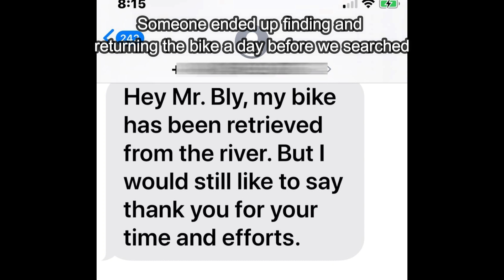Scuba Diving In Lake Natoma In Search Of A Lost Mountain Bike!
In this video, I was requested by a local fellow treasure hunter, Karl Bly, to help recover a bike that was lost into the river after sliding off the cliffside. Karl had gone out the past 2 days prior and ended up finding 2 bikes but luck would have it that they weren't the ones he was looking for! Karl called me because he freedives and the spot was a little too deep and murky for him to do so. I said not a problem and met him out there a day or two later. I ended up finding 2 scooters, a bike (also not his) a speaker, a paddle, some other cool finds, and a ton of trash! Then the next day Karl ended up getting a text from the guy who lost his bike saying that it had been found and returned the day before. I still had a fun dive though, and it felt good to get all that trash out of the water!

 Every extra subscriber helps me clean up even that much more trash out of the river and reunite even that many more people with their lost valuables!

List of the gear I use and links to check them out or buy them!
Link to the Underwater metal detector I use
Link to the mask I use
Aqua Lung Impulse Dry Snorkel
Link to the GoPro mount for the mask
Link to the knife I use on my arm
Link to the gloves I use
Link to the booties I use
Link to the fins I use
Link to the fin straps
Excel Wetsuit
Aqua Lung hood & chest
Ozark Trail wagon
Link to mesh trash bag I use
Link to the 1700lb Wukong fishing magnet
Link to the rope
Link to Odepro D2000P dive light
Link to Seac Wrist Strap
Link to Oceanic wrist dive computer